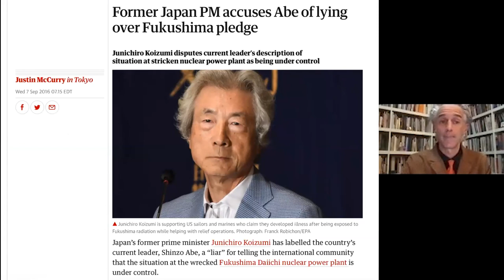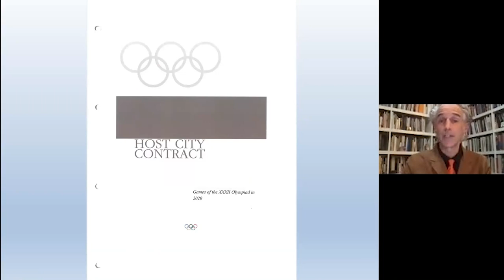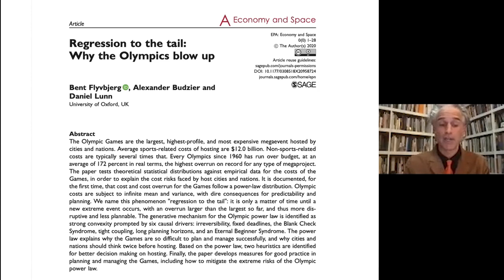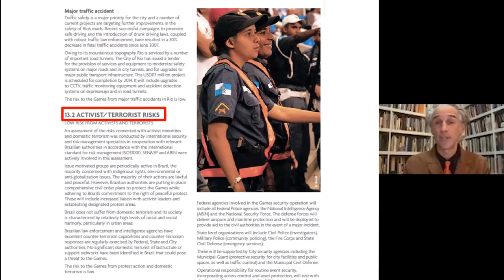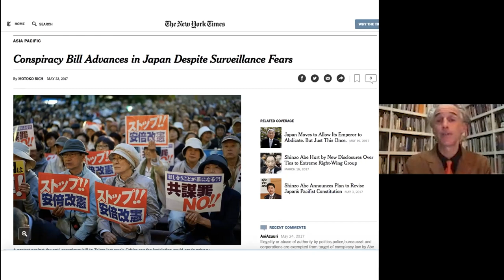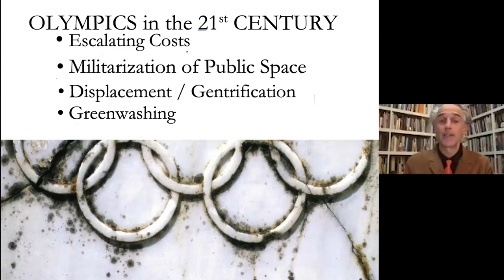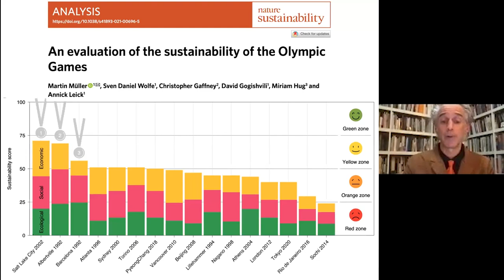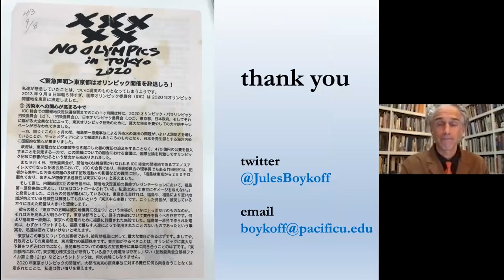Jules Boykoff & Kenji Utsunomiya, "Celebration of Sacrifice: The Truth of the Olympics"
Lecture: Jules Boykoff (Professor, Pacific University, USA)
Response: Kenji Utsunomiya (Lawyer, initiator of the petition)
Chair: Hiroki Ogasawara (Professor at Kobe University)
Date & Time: Saturday, June 12, 20pm- (GMT-7)
Organizer: Executive Committee for the Urgent Lecture on the Tokyo Olympics
Co-organizer: Team Utsunomiya Kenji
Host: Organizing Committee for the Emergency Lecture Meeting to Question Tokyo 2020
Place: Online

(Correction)
Please let us correct the following detail.
From about 44:30 of this video, Dr. Boykoff said: ‘ Even the fact that the Abe government had raised the allowable standard for exposure to radioactivity from the international benchmark of 1 milisilvert (mSv) annually to 20 mSv did not make the area safe for return.’ In fact, it was not under Abe government but the previous government of Democratic Party that this change was made.

▼Timetable
00:00:00 Opening and introduction of Prof. Boykoff's new book
00:06:21 Explanation by Utsunomiya about the petition to cancel the Tokyo Olympics
00:18:33 Lecture by Prof.Jules Boykoff
00:48:06 Discussion between Prof. Boykoff and Utsunomiya
01:43:17 Q&A session
02:19:15 Concluding remarks

▼Profile
Jules Boykoff
A professor of political science at Pacific University in Oregon. A former professional soccer player who represented the US Olympic soccer team.

Lawyer, Member of COVID19 Disaster Emergency Action
Head of “Toshikoshi Haken Mura (Tent City for Jobless)”. Chair of Anti-Poverty Network, etc.